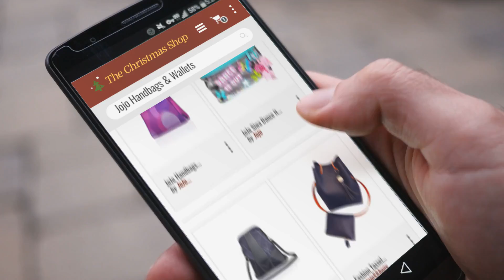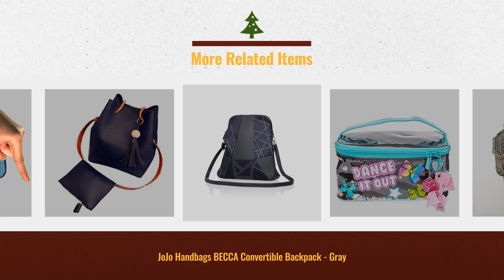Perfect Jojo Handbags & Wallets Gift Ideas / Countdown To Christmas 2018!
New! 2019 Black Friday / Cyber Monday Women's Handbags & Wallets Deals and Updates.

Black Friday / Cyber Monday JoJo Handbags Power Purse - BOSS by JoJo Handbags

Black Friday / Cyber Monday JoJo Siwa Dance It Out Glitter Square Tote Carry Bag with Pink Bow Zipper by Jojo

Black Friday / Cyber Monday JoJo Handbags BECCA Convertible Backpack - Gray by JoJo Handbags

Black Friday / Cyber Monday Fashion Tassel buckets Tote Handbag, Women Messenger Shoulder Bags, Crossbody Satchel Bag by jojo$&bony

Black Friday / Cyber Monday JoJo Handbags HANNAH Crossbody/Clutch - Blue by JoJo Handbags

Black Friday / Cyber Monday JoJo Handbags HEATHER Handbag by JoJo Handbags

Black Friday / Cyber Monday JoJo Black Gothic Rock Pu Bag/Steampunk Handbag/Purse / Retro Punk Shoulder Messenger Bag, by JoJo